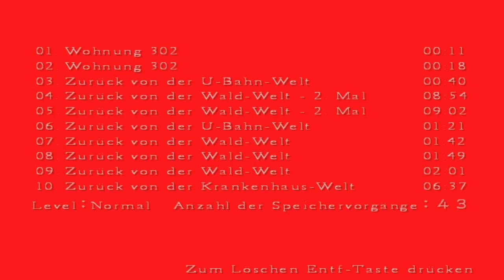Let's Play Silent Hill 4 - The Room [Part 29/ german] - Auf der Suche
!!! Sorry, dass in diesem Part einige Ruckelprobleme auftraten bzw. das Ende gar nicht mit aufgenommen wurde. Die Aufnahme wurde auf eine falsche Festplatte gespeichert, die gar nicht dafür vorgesehen war und nicht genug Speicherplatz hatte. Im nächsten Part ist alles wie gehabt! :)
Entwickler: Konami of Japan (KCET)
Produzent: Akira Yamaoka
Herausgeber: Konami of Europe
Systeme: Playstation 2 (PS2), Xbox, PC
USK: 18
PEGI: 18
Offizielle Homepage: